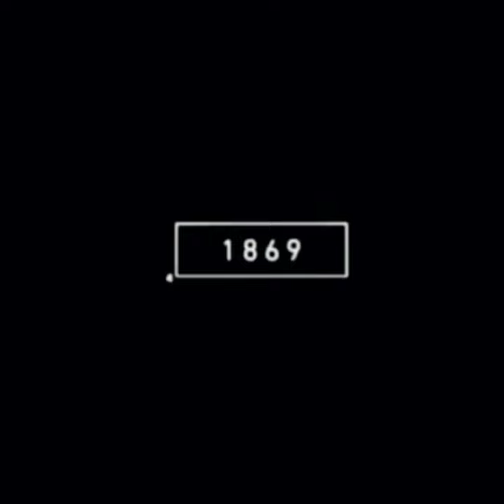2023 eel 🦈🦈 and old eel 🦈🦈